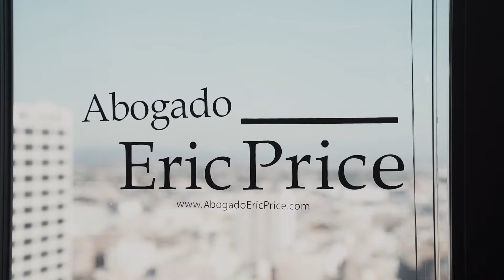Eric Price Shorts v1